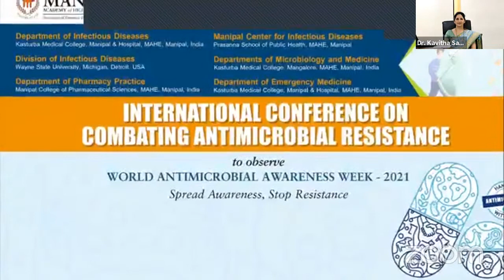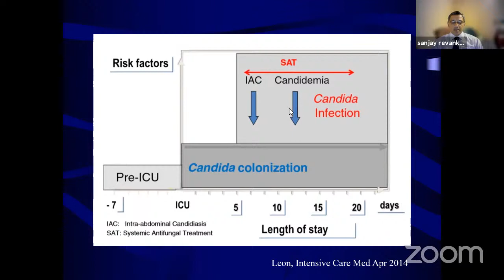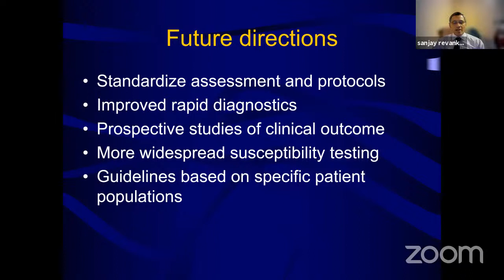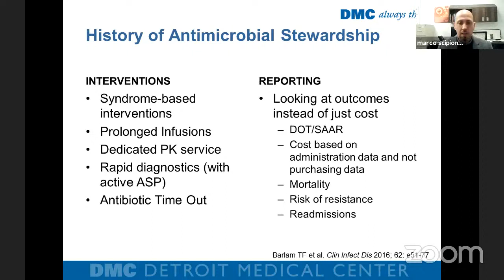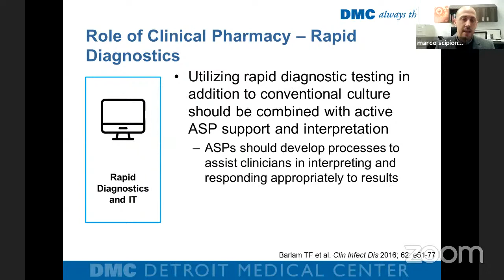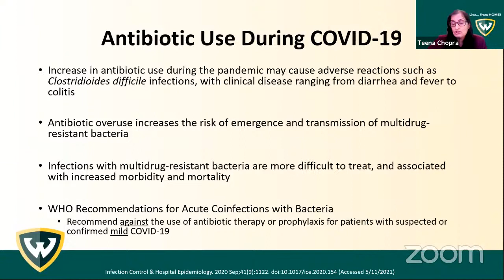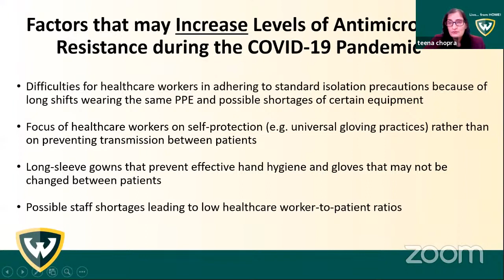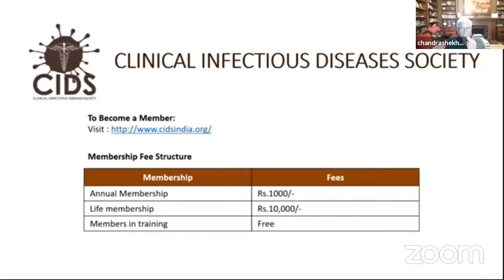World Antimicrobial Awareness Week - 2021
International Conference on Combating Antimicrobial Resistance